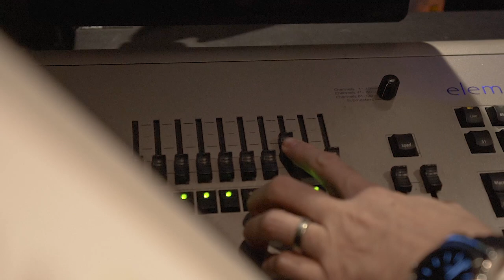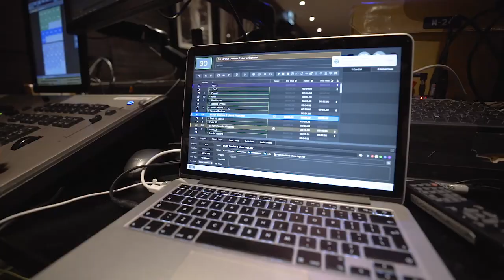Confessions Set Design